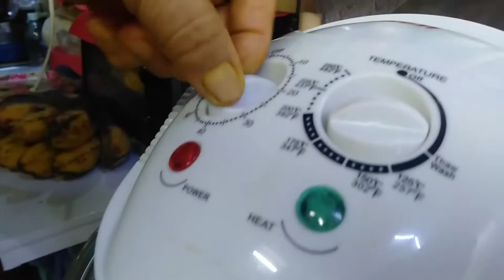TURBONG MANOK | LUTONG BAHAY | MASARAP NA ULAM | NOEMES FOOD VLOG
how to cook TURBONG MANOK